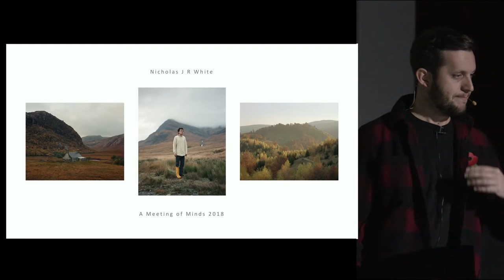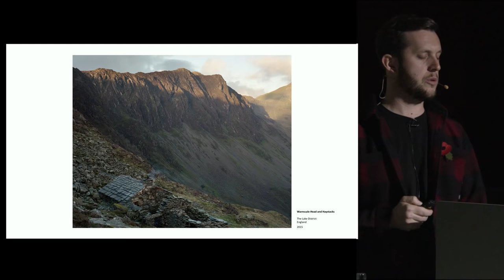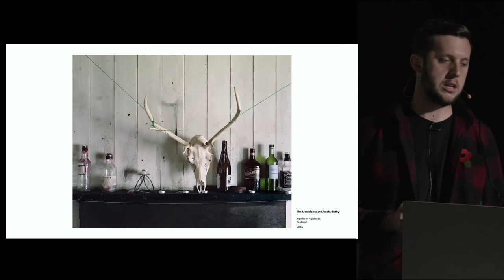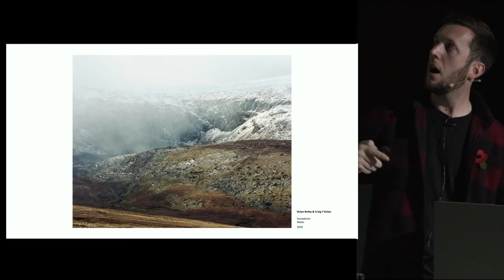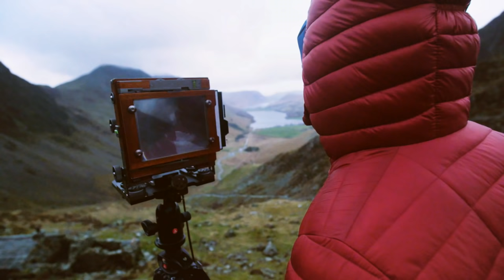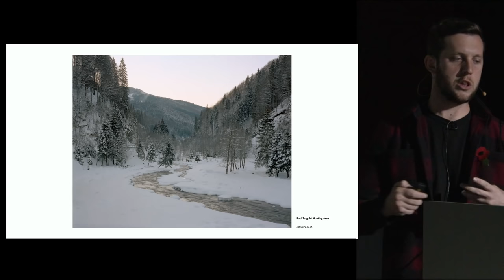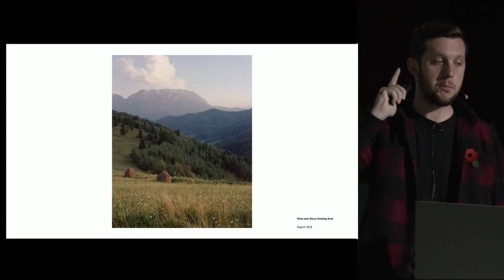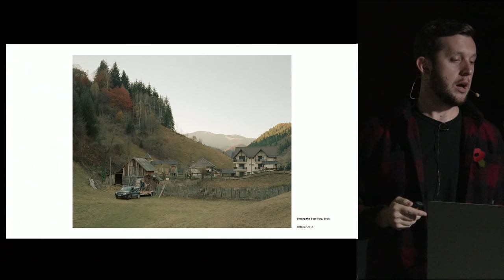Nicholas JR White - Our Place in the Landscape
Nicholas J R White is a commercial and fine art photographer based in the UK. His personal work examines our relationship with the landscape and the ways in which we interact with our natural spaces. In 2017, Nicholas was named as a winner in the Lens Culture Emerging Talent Awards and was awarded the Royal Photographic Society Environmental Bursary in association with the Photographic Angle.

Through his series, Black Dots, (read more an exploration of mountain bothies and bothy culture across the United Kingdom and his current work in progress, 'Carpathia', documenting the formation of a European Wilderness Reserve in the Southern Carpathian Mountains of Romania (read article Nicholas will discuss how he undertakes such projects and how he communicates narrative through a combination of landscape and portrait elements.